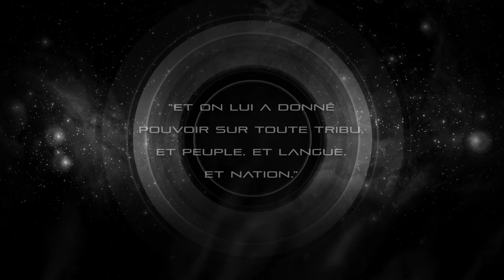Attlass [ N09 ] NOMINATION | L'alphabet de Révélation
Malgré des évolutions ponctuelles et des formes très variées, l'alphabet de révélation trouve des ressemblances phonétiques ou /et esthétiques avec l'alphabet de résolution. Les deux alphabets ont, de fait, une structuration commune qui cache peut être une lettre manquante.